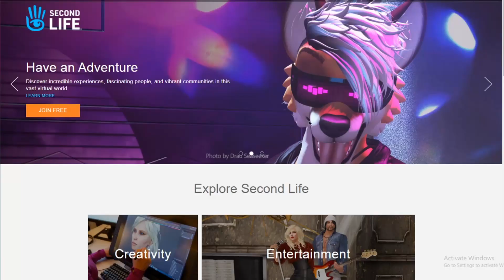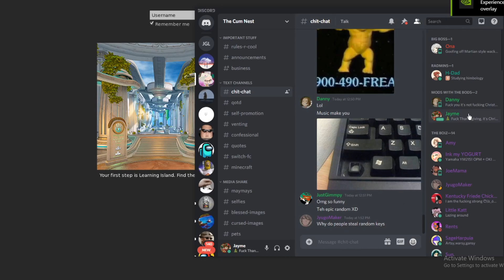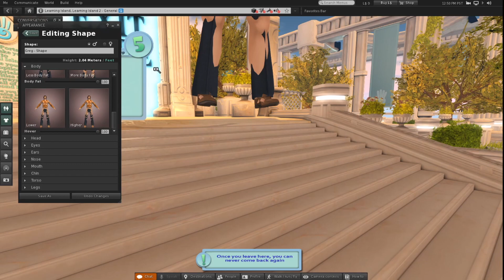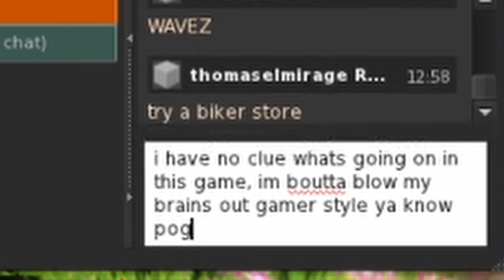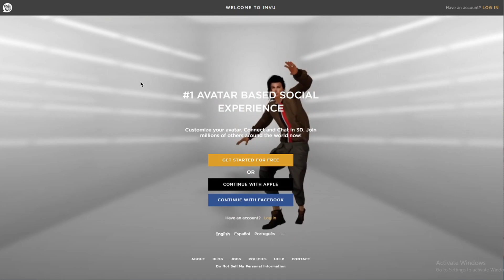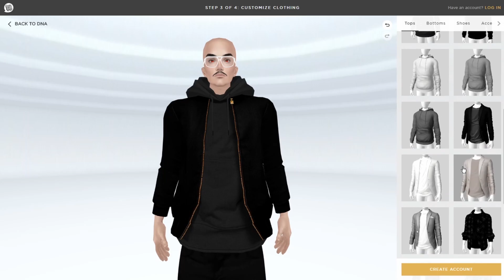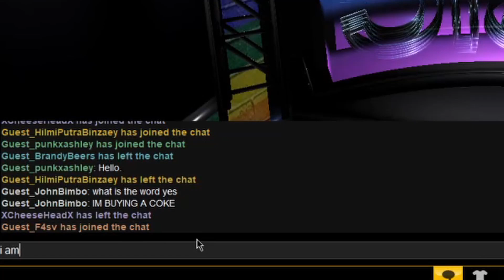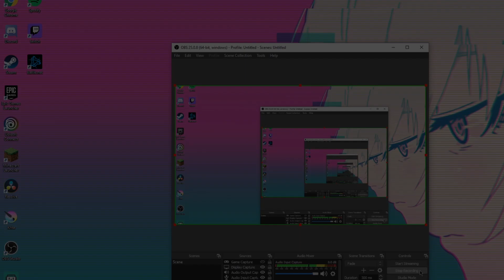THIS GAME MADE ME LOSE MY MIND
happy valentines day, here's a video where i lose it all

(yes i did steal this idea from Pongsifu)

Second Life is an online virtual world, developed and owned by the San Francisco-based firm Linden Lab and launched on June 23, 2003. It saw rapid growth for some years and in 2013 it had approximately one million regular users; growth stabilized and by the end of 2017 active user count had declined to "between 800,000 and 900,000". In many ways, Second Life is similar to massively multiplayer online role-playing games; nevertheless, Linden Lab is emphatic that their creation is not a game: "There is no manufactured conflict, no set objective".

The virtual world can be accessed freely via Linden Lab's own client software or via alternative third-party viewers. Second Life users, also called residents, create virtual representations of themselves, called avatars, and are able to interact with places, objects and other avatars. They can explore the world (known as the grid), meet other residents, socialize, participate in both individual and group activities, build, create, shop, and trade virtual property and services with one another.

The platform principally features 3D-based user-generated content. Second Life also has its own virtual currency, the Linden Dollar, which is exchangeable with real world currency.

Second Life is intended for people aged 16 and over, with the exception of 13–15-year-old users, who are restricted to the Second Life region of a sponsoring institution (e.g., a school).

IMVU is an online metaverse and social networking site. IMVU was founded in 2000 and was originally backed by venture investors Menlo Ventures, AllegisCyber Capital, Bridgescale Partners, and Best Buy Capital. IMVU members use 3D avatars to meet new people, chat, create, and play games. IMVU had over four million active users in 2014. Current number of active players are 6M+, and currently the site has the largest virtual goods catalog of more than 40 million items. The business was previously located in Mountain View, California. It was also known as one of the leading practitioners of the lean startup approach.

The company name was neither an acronym nor an initialism. IMVU co-founder Eric Ries described the accidental process by which the company acquired its meaningless name, and stated "It's not an acronym; it doesn't stand for anything".